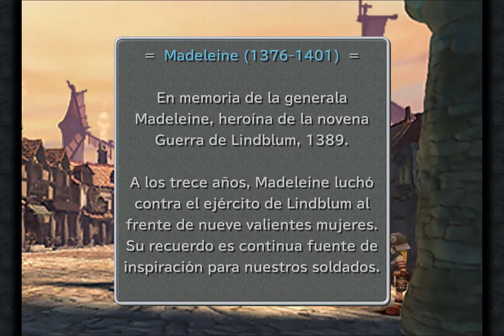Final Fantasy IX EP 1 Comenzando la aventura